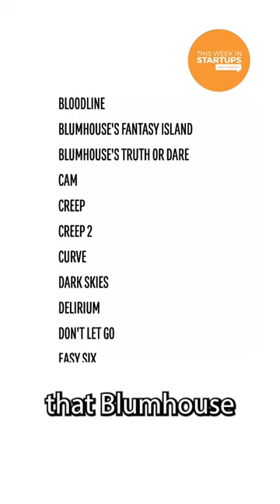Blumhouse’s incredible business model